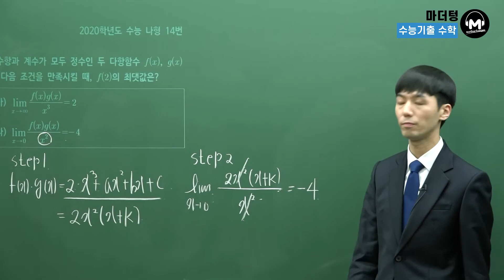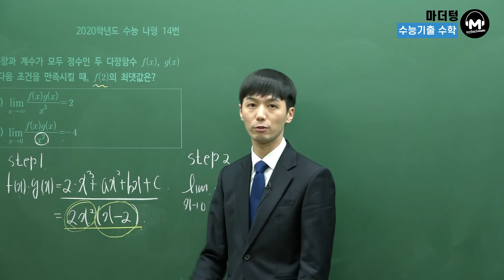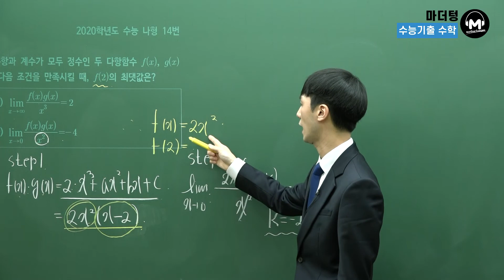[마더텅] [수학2] 2020학년도 수능 나형 14번 (풀이 : 손광현 선생님)